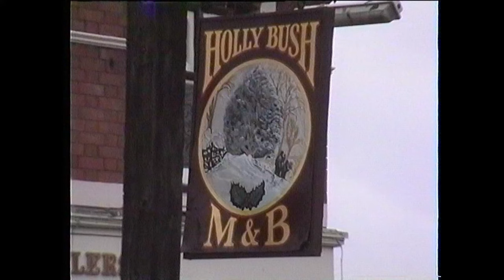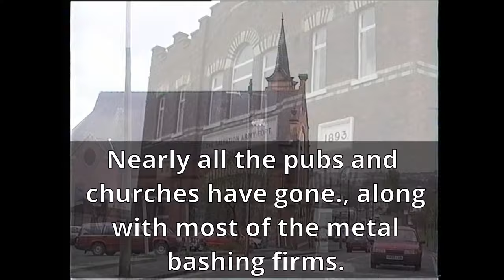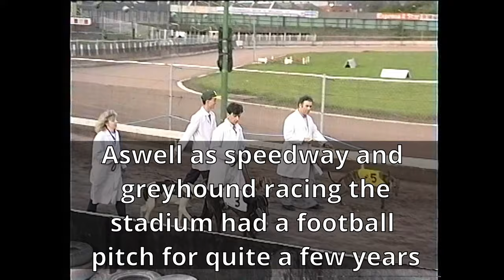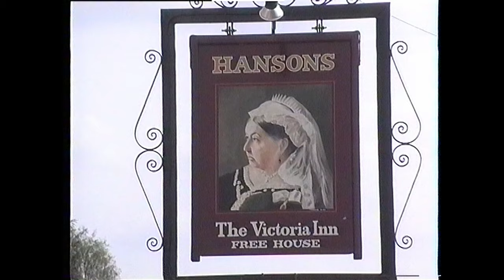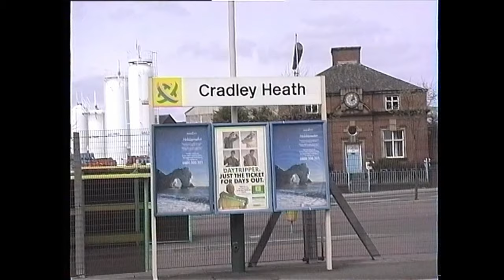Cradley Heath 1992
Cradley Heath as it was back in  1992. The Speedway Pubs Churches Shops Factories all gone.